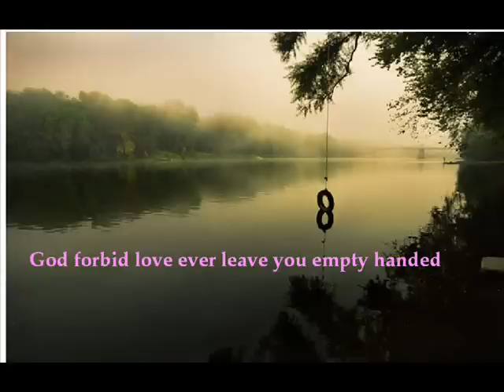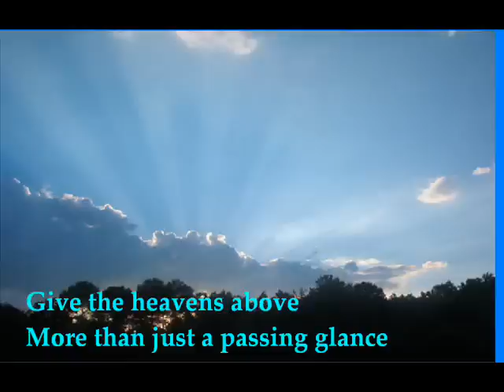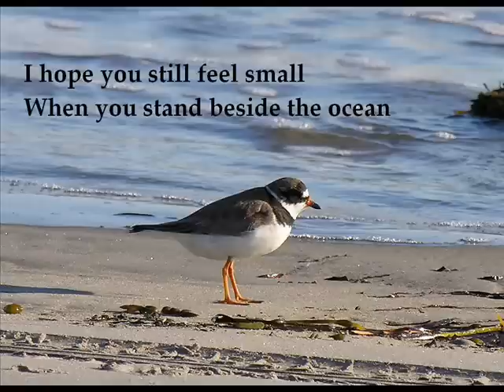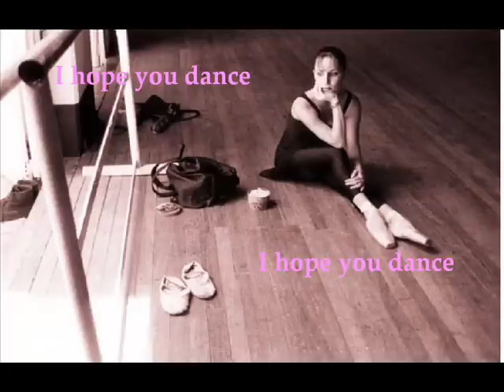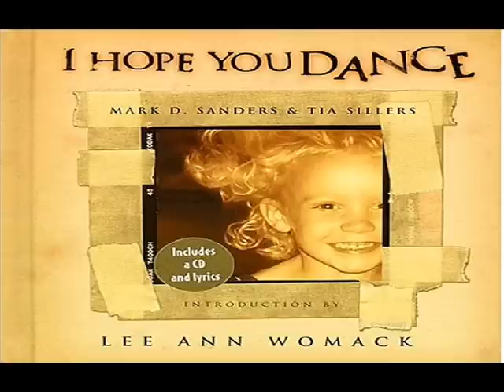I hope you dance lyrics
Hope ya like.I worked really hard on it!enjoy!(a tribute to campinggirl23 and beccayarn my dearest and most truest friends)

the lyrics if you can't read the ones on the screen:                         I hope you never lose your sense of wonder
You get your fill to eat
But always keep that hunger
May you never take one single breath for granted
God forbid love ever leave you empty handed
I hope you still feel small
When you stand beside the ocean
Whenever one door closes, I hope one more opens
Promise me you'll give faith a fighting chance

And when you get the choice to sit it out or dance

I hope you never fear those mountains in the distance
Never settle for the path of least resistance
Living might mean taking chances
But they're worth taking
Lovin' might be a mistake
But it's worth making
Don't let some hell bent heart
Leave you bitter
When you come close to selling out
Reconsider
Give the heavens above
More than just a passing glance

(Time is a real and constant motion always)
I hope you dance
(Rolling us along)
(Wants to look back on their youth and wonder)
(Where those years have gone)

When you stand by the ocean